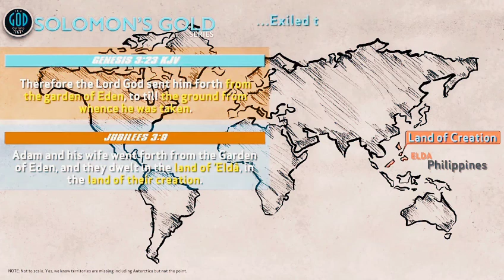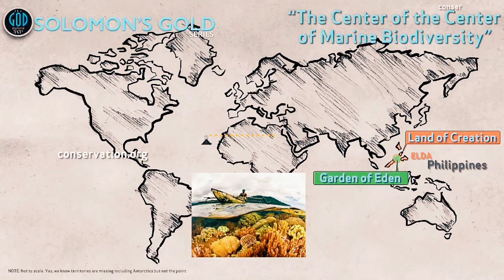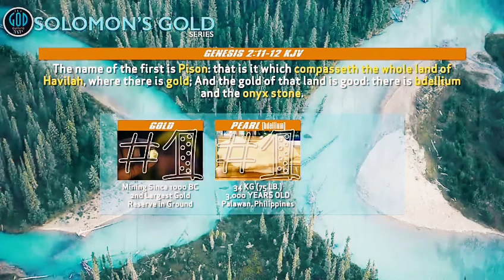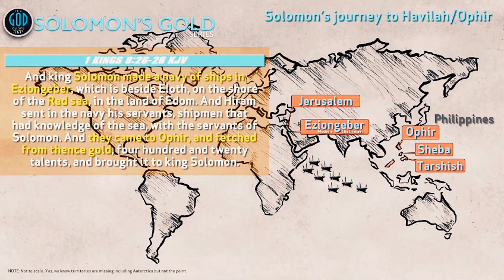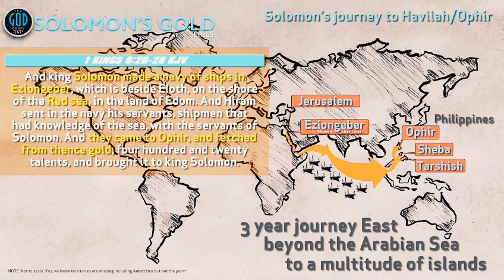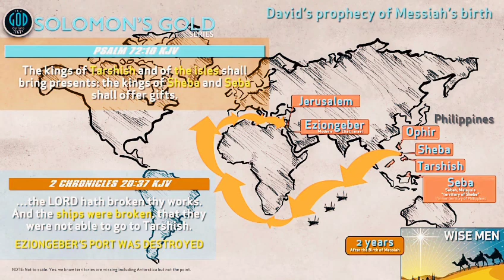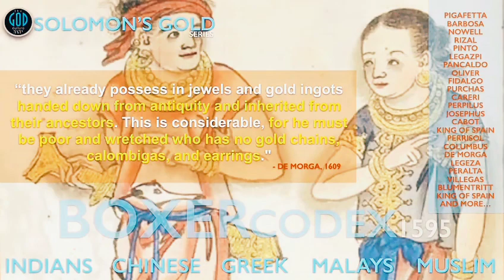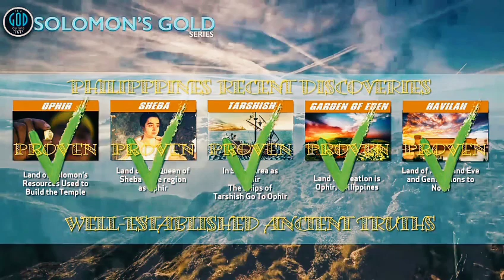Philippines is the Land of Ophir